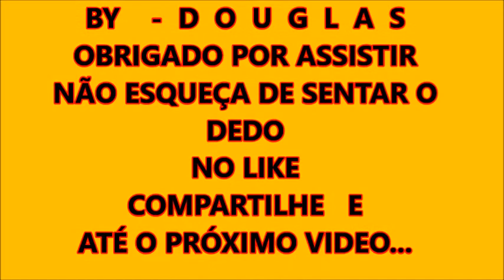CAMBURY.....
A VIDA EM CAMBURY                    CANAL FOCADO EM ENTRETENIMENTO,    INFORMAÇÃO À RESPEITO,  '''NOTÍCIAS, DE VIAJENS E PASSEIOS , MOTO, CARRO, E  ROLÉS...''.